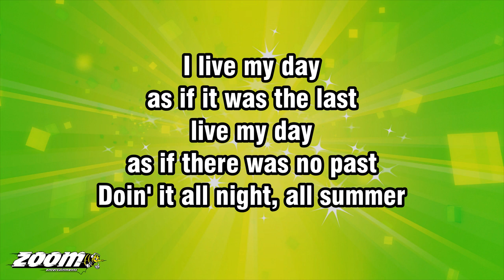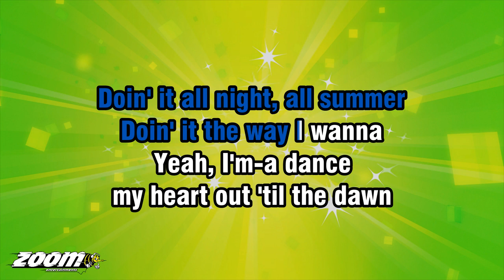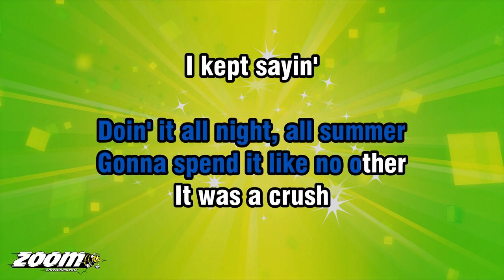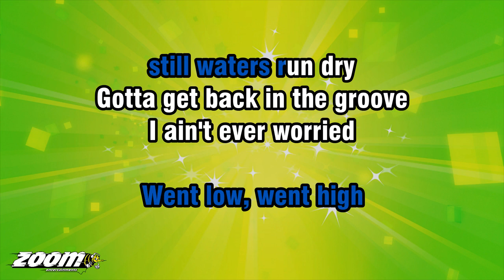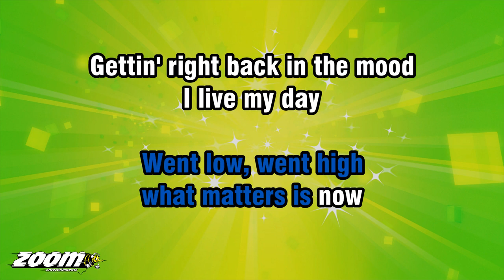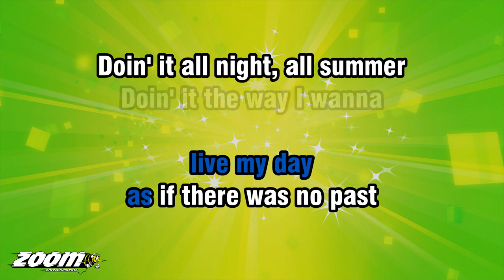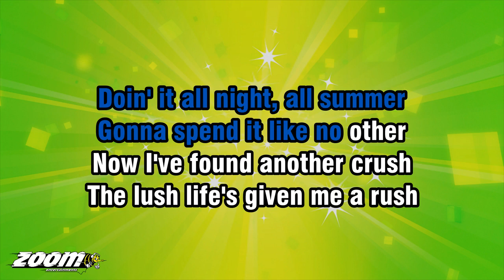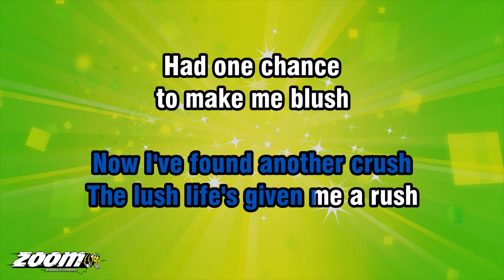Zara Larsson - Lush Life - Karaoke Version from Zoom Karaoke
Song lyrics:

I LIVE MY DAY
AS IF IT WAS THE LAST
LIVE MY DAY
AS IF THERE WAS NO PAST
DOIN' IT ALL NIGHT, ALL SUMMER
DOIN' IT THE WAY I WANNA

YEAH, I'M-A DANCE
MY HEART OUT 'TIL THE DAWN
BUT I WON'T BE DONE
WHEN MORNIN' COMES
GONNA SPEND IT LIKE NO OTHER

IT WAS A CRUSH
BUT I COULDN'T
COULDN'T GET ENOUGH
IT WAS A RUSH
BUT I GAVE IT UP

NOW I MIGHT HAVE WENT
AND SAID TOO MUCH
BUT THAT'S ALL IT WAS
SO, I GAVE IT UP

I KEPT SAYIN'
I'M-A STAY IN TOUCH
BUT THAT THING WENT BUST
SO, I GAVE IT UP, OOH...

NO TRICKS, NO BLUFF
I'M JUST BETTER OFF
WITHOUT THEM CUFFS
YEAH, THE SUN WON'T SET ON US
OOH-OOH-OOH... YEAH-YEAH

WENT LOW, WENT HIGH
STILL WATERS RUN DRY
GOTTA GET BACK IN THE GROOVE
I AIN'T EVER WORRIED

WHAT MATTERS IS NOW
GETTIN' RIGHT BACK IN THE MOOD

NOW I'VE FOUND ANOTHER CRUSH
THE LUSH LIFE'S GIVEN ME A RUSH
HAD ONE CHANCE
TO MAKE ME BLUSH
SECOND TIME IS ONE TOO LATE